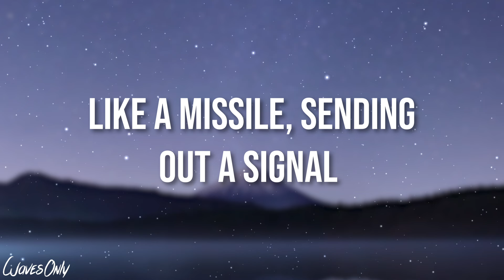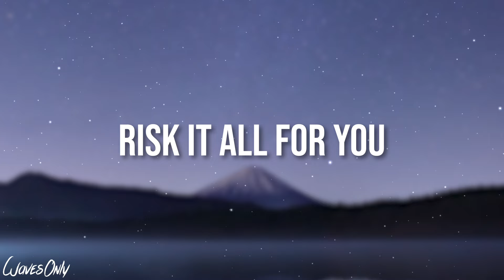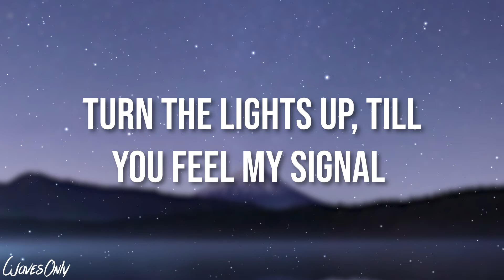Boombox Cartel feat. MKLA - Guide You (Signal) (Lyrics)